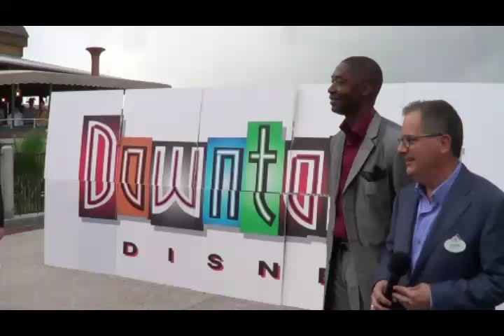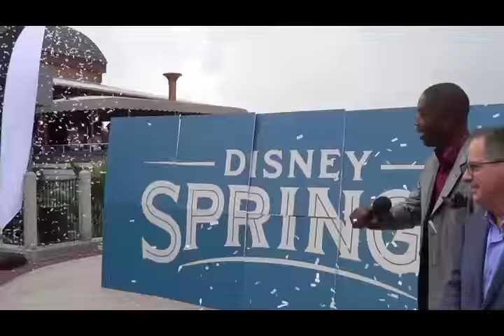Downtown Disney is now Disney Springs renaming ceremony Sept 29, 2015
On September 29, 2015 Disney Springs became the official name of the area previously known as Downtown Disney. Maribeth Bisienere Senior Vice President of Disney Springs and George A. Kalogridis President, Walt Disney World Resort make some remarks before the name change show.